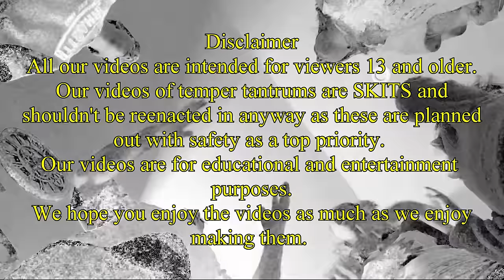Kid Temper Tantrum Sent Back To The 1st Grade In Elementary School! [Original]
A High school 15 year old kid was sent back from the 9th grade to 1st grade in elementary school after failing high school. See what happens when a high school kid gets sent back to elementary to repeat the 1st grade.